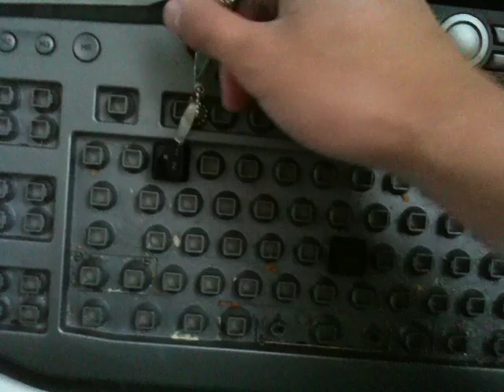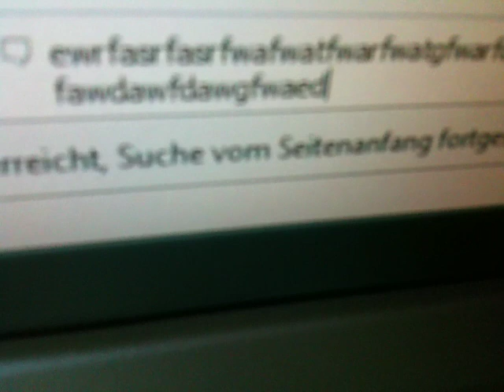Tastatur gründlich reinigen - so wird es gemacht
Wir zeigen euch wie ihr eure Tastatur wirklich gründlich reinigen könnt! Dazu müsst ihr die Tastatur zuerst einmal auseinander nehmen und anschließend die Tasten gründlich reinigen.